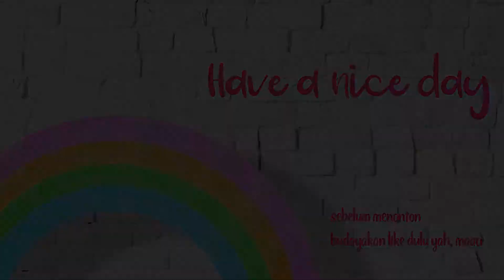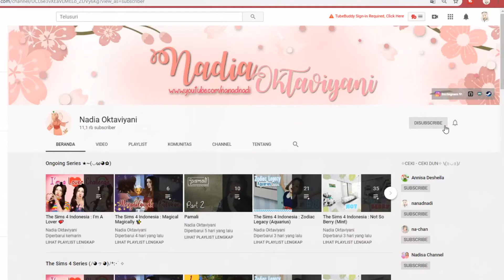The Sims 4 Indonesia : I'm a Lover Challenge (Pasangan Bucin Ngebucin lg💖😍) - 💕 35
[click me!]

Hallo minna~
kembali lagi ke kisah Bucin~💞
Pasangan Bucin kembali lagi bucin, kangen udah lama ga bucin. eh tiap hari bucin ui, maksudnya kencan hehe:))

Cinta baru saja pindah ke daerah Willow Creek dan berencana untuk menemukan pujaan hatinya yang akan dia tulis kisah cintanya dalam sebuah novel yang romantis. Akankah dia menemukan pujaan hati pertamanya dan untuk selama-lamanya? ♥

ini adalah rules dari I'm A Lover, kalian bisa cekiceki disini. atau cobain juga challengenya sendiri jugaa :

I'm A Lover ini ga aku sendiri lho yg main , ini adalah project collab bersama PUTRISIMS jadi kalian harus nonton I'm A Lover Challenge dari Putri juga yaa, kalo ga subscribe nyesel lho~ ★~(◡﹏◕✿)

Sims series ini update setiap hari "Minggu jam 15.00 WIB", tetep duduk manis dan selamat menonton

okedeh, semoga kalian suka dengan sims series ini, selamat menikmati minna-san